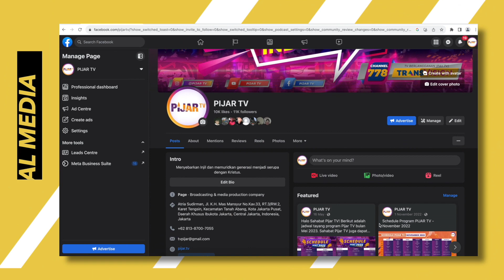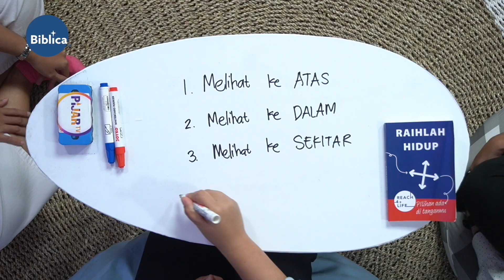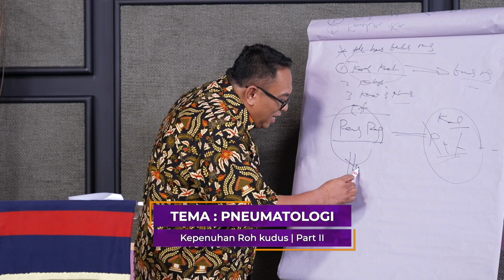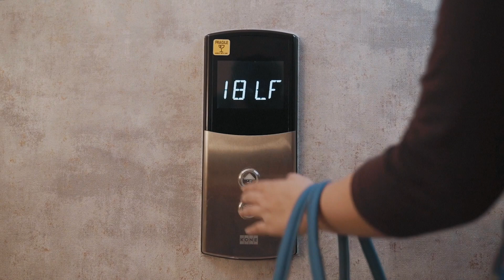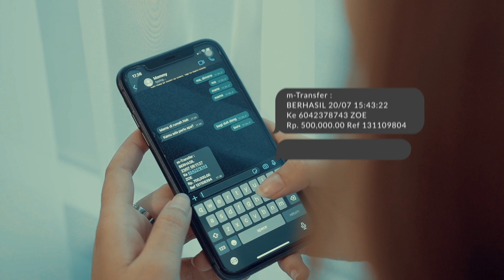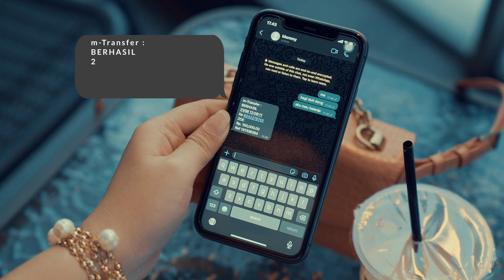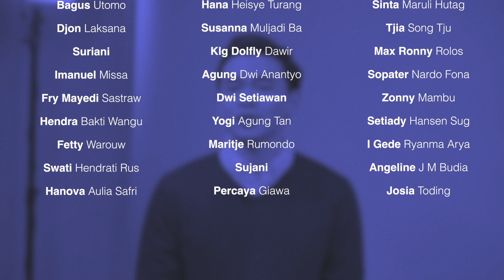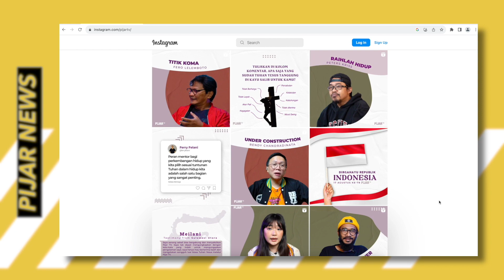Selamat menyaksikan PIJAR NEWS - update Agustus 2023!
PIJAR NEWS kami produksi sebagai update bagi seluruh pemirsa, mitra, dan sahabat PIJAR TV yang selama ini mendukung pelayanan media kami sehingga mampu menyiarkan kabar kasih Kristus hingga ke pelosok Indonesia.

Kami dengan sukacita memperkenalkan program terbaru kami, "SELAH". Program ini adalah momen mendalam yang menggabungkan pujian penyembahan yang indah dengan permohonan doa dari Anda, pemirsa setia Pijar TV.

Bergabunglah dengan kami dalam menghadirkan kehadiran Tuhan dalam setiap aspek kehidupan Anda. Mari merenung dalam pujian yang membangkitkan hati dan mengirimkan permohonan doa yang tulus. Jadilah bagian dari perjalanan spiritual yang penuh makna, hanya di Pijar TV.

Kami sungguh bersyukur untuk semua pihak yang sudah terlibat dalam pewartaan kabar baik melalui teknologi media ini. Ada begitu banyak potensi untuk bekerjasama dengan PIJAR TV. Silahkan saksikan PIJAR NEWS ini untuk bekerjasama dengan kami.

Terimakasih sudah menjadi pemirsa setia Pijar TV.

Salam Terang Bagi Indonesia!